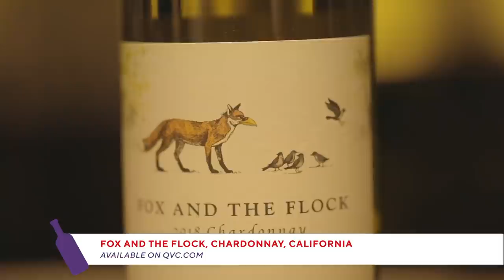One on Wine & Geoffrey Zakarian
| No reservation? No Problem! Mary DeAngelis is visiting entrepreneur, award-winning chef, author and television personality GEOFFREY ZAKARIAN in his New York City restaurant, The National. Watch Mary and Geoffrey hang out in his casual, revolving door restaurant while they taste some of his food and enjoy premium, affordable wine with each bite! Geoffrey and Mary are talking about his cookware line + why he chose to create high-quality, must-have kitchen staples that anyone can use. Looking for the Zakarian experience? Low maintenance, high-end cookware is available for you now at QVC.

About In the Kitchen with Mary: Join Mary DeAngelis on In the Kitchen with Mary® on QVC2™ and see how she makes cooking a breeze. Watch Mary whip up some of her favorite, easy-to-prepare recipes (including gluten-free ones!) with cookware, appliances, kitchen tools, and gourmet food from some of QVC's most-popular brands. Get in on the foodie action as she shares these recipes ideas and much more. Tempt your taste buds, get comfortable in the kitchen, and enjoy a good time with Mary. Her love of interesting eats and techniques makes for a fun, food-filled time!